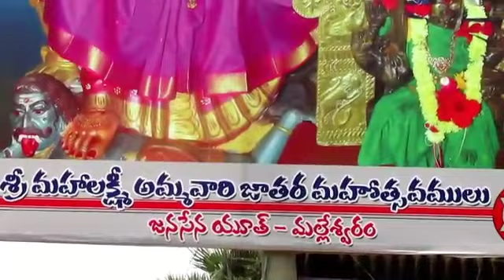Veera Badhra Swamy Thapeswaram Korivi Siva Swamy+919959017840